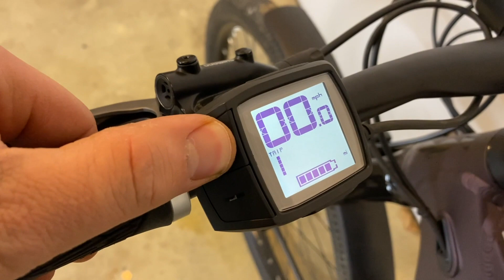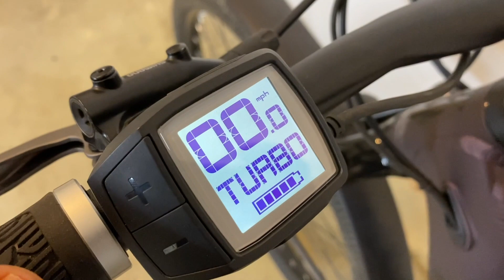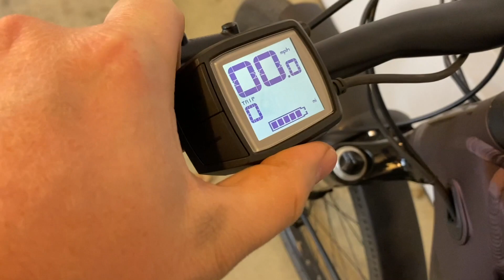Scott Axis eRide 20 Lady Review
My wife did not want an e-bike but I bought her one anyway.  Here is what I've learned in just a short time of owning an e-bike.  I also go over a few things that I missed in the manual.

Here is a link to an e-bike comparison video.